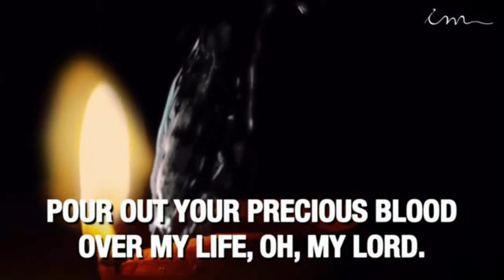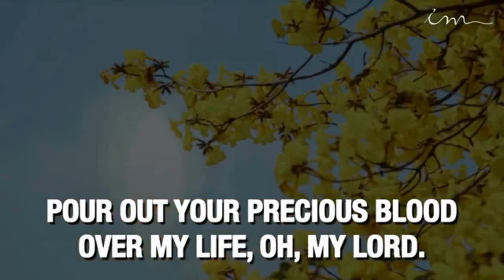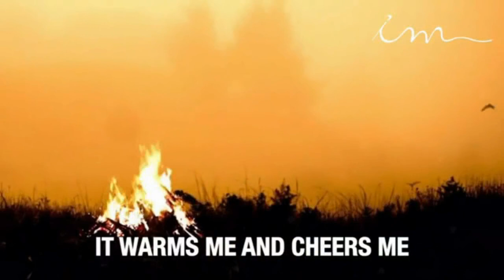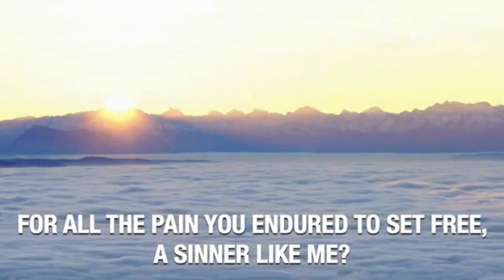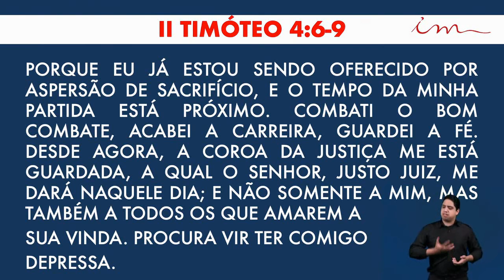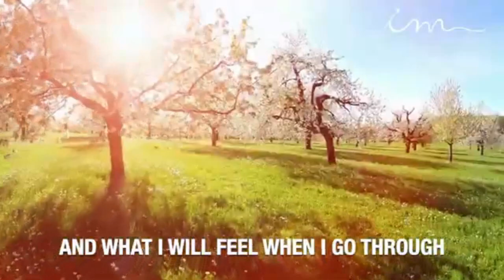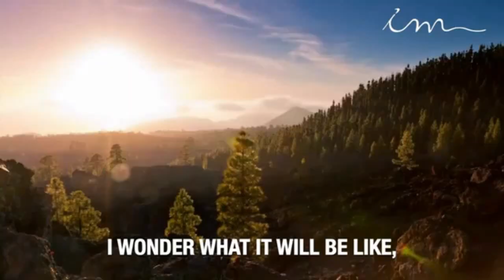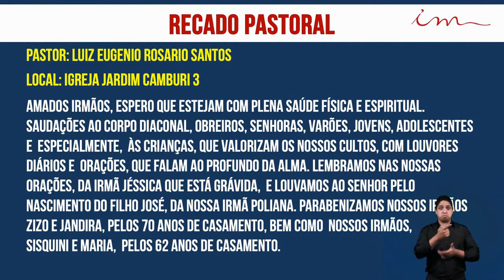Maranatha Christian Church - Daily Service - The time of the departure - 2020.07.25